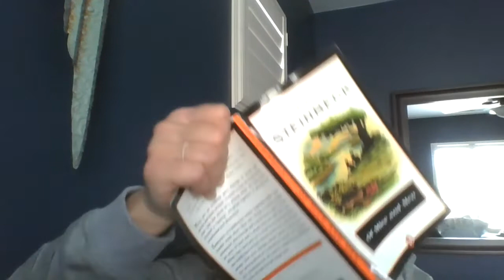OMAM Ch 1 Part 1